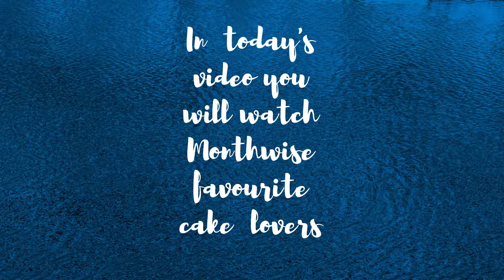Favourite Month wise Cake lovers💖💖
Hello Guys💖💖
I am very happy that I got more than 100 subscribers it is a very special thing to me💖💖